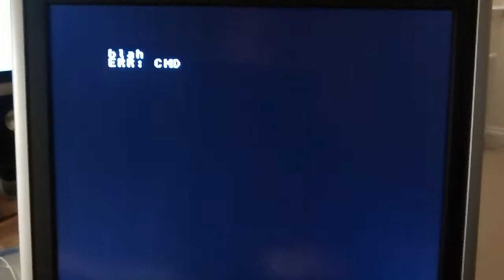Testing the scroll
I had a problem in my circuit with one pull-down resistor being too large. I've moved from 1K to 220 and seems to work perfect now.

In this video I'm testing the scroll. As it requires copying memory around, when that happens the SRAM IC is active for the MCU and not for the video output. Previously it was generating a lot of interference in the video, now it looks perfect!